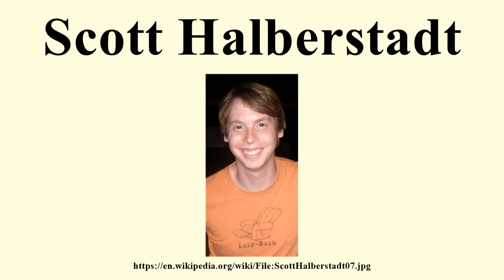Scott Halberstadt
Image-Copyright-Info